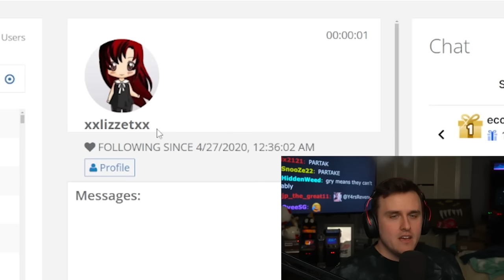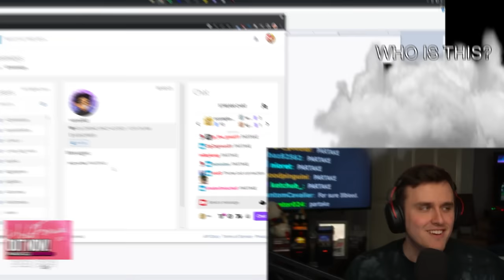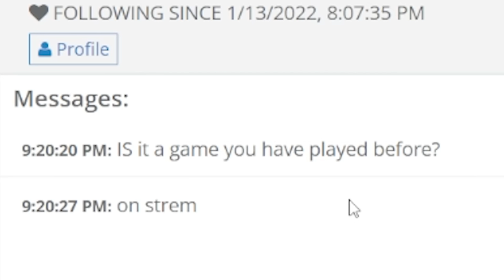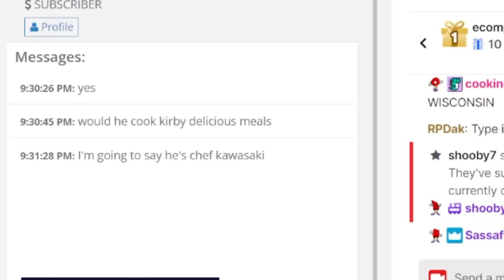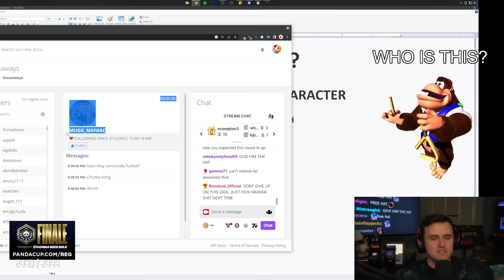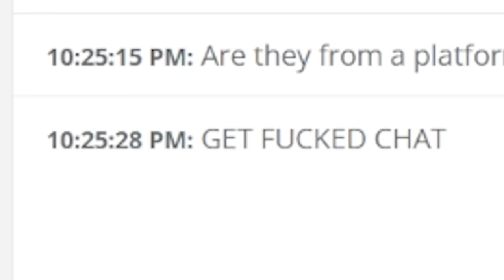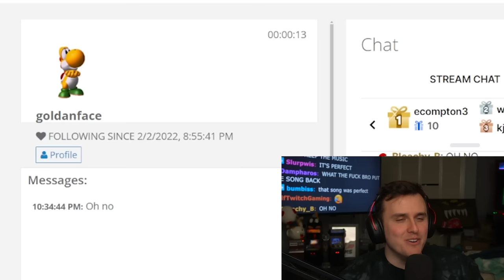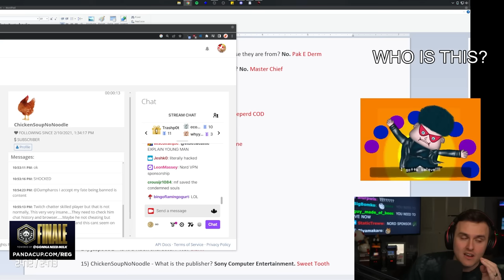WRONG ANSWER = BAN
Coney comes up with a new game where he thinks of a video game character and its up to 10 people to figure out who it is! These people are allowed to ask a question that Coney has to answer and they are able to take one gander at who the character might be. Can you guess who it is? Follow along and enjoy this original game Coney came up with!